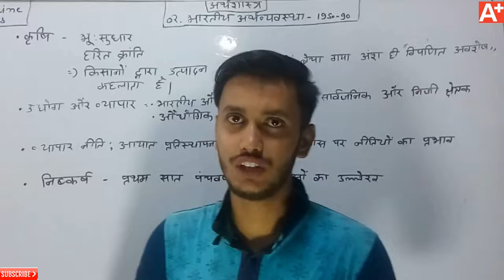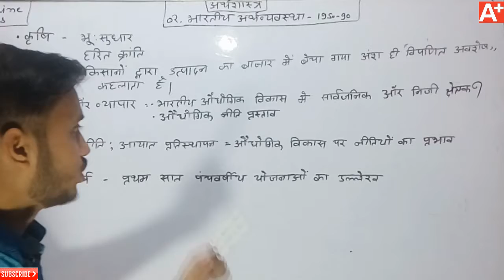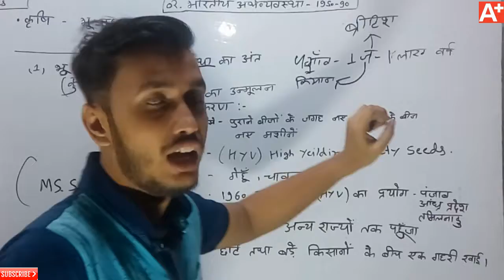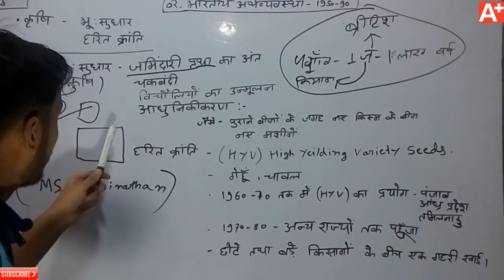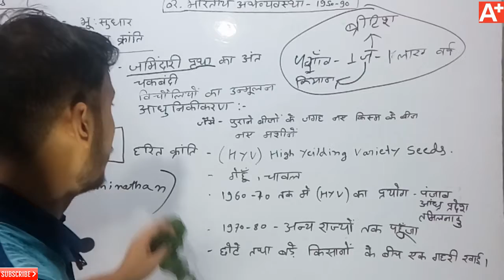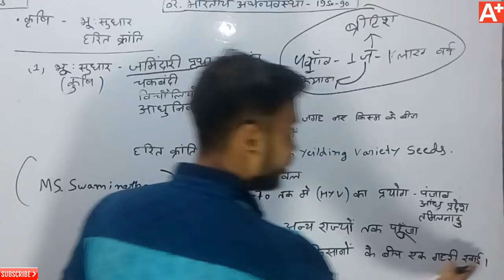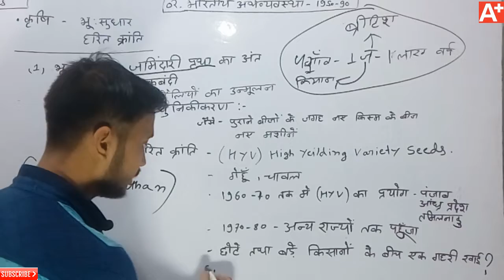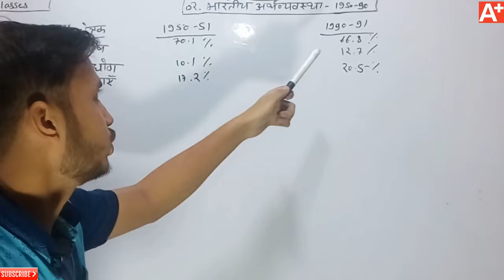chapter-2 ,economics,class-11,part-2,भारतीय अर्थव्यवस्ता 1950 -1990 ,indian economic development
chapter-2 ,economics,class-11,भारतीय  अर्थव्यवस्ता  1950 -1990 ,indian economic development,ncert,cbse,ias,psc,ssc,railway,banking,